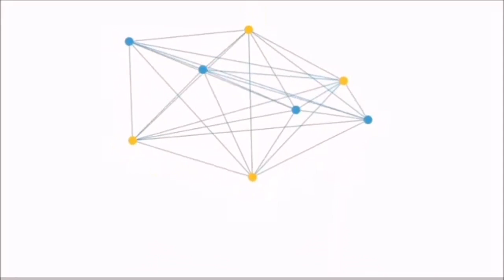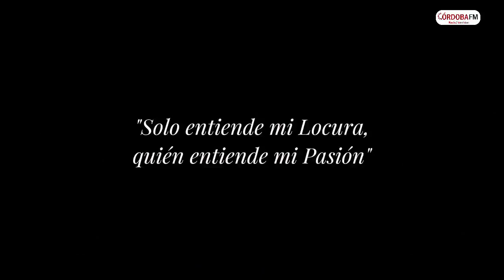Semana Santa 2023. Viernes Santo. Hermandad de La Expiración.